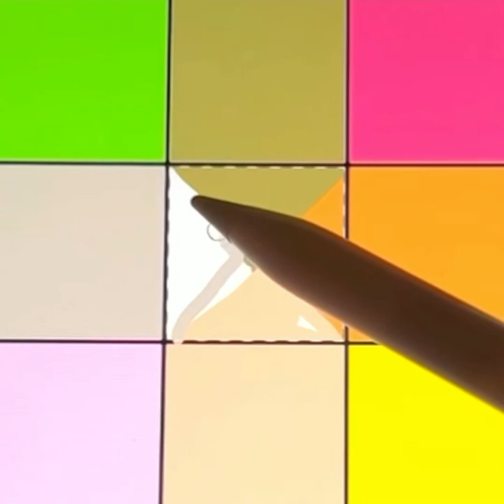Emoji Color Mixing: Flower Edition! 🍀🌺🌸🌼